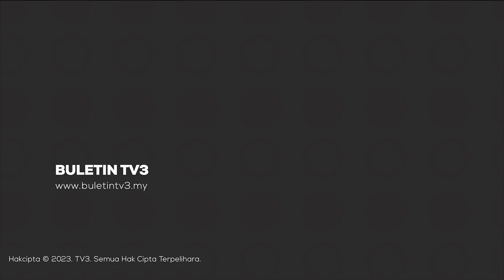BANJIR TERENGGANU | Harraz Ilman Ditemui Lemas Selepas Jatuh Sungai Tok Hakim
Pencarian kanak-kanak yang hilang selepas tergelincir ketika bermain air di Sungai Tok Hakim di Kuala Terengganu berakhir apabila mayatnya ditemukan siang tadi.